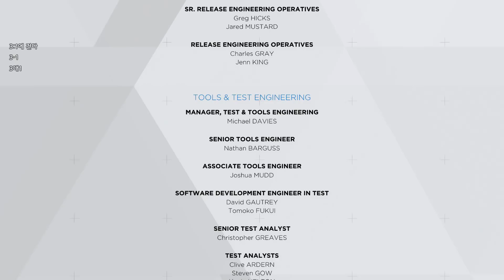[옥냥이 일상] 미래를 예측하는 마이크님 (RoofTopCAT Luxury Life)